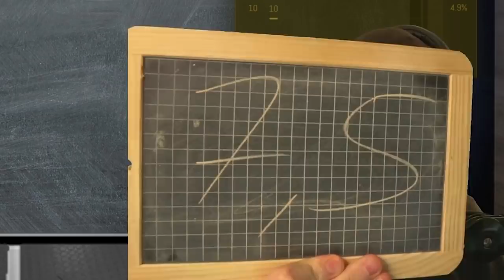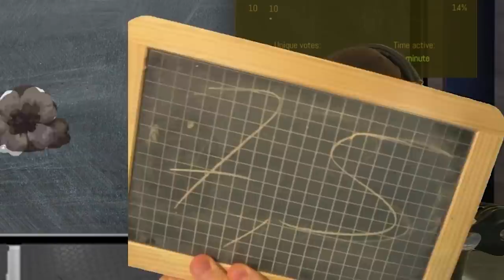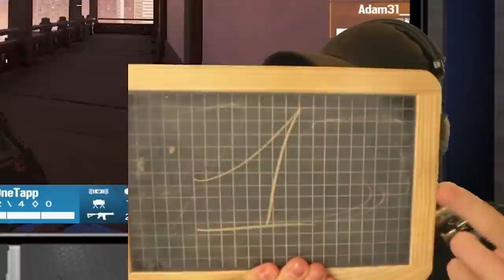BELLES NOTES + BEAU JEU = Super TeachUs !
Wow, le niveau était nice ! ⤵️